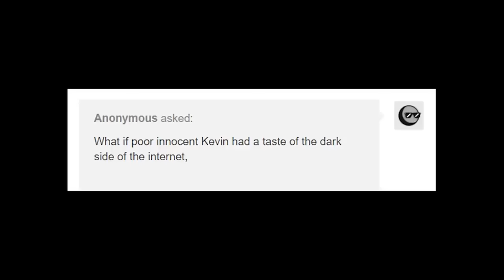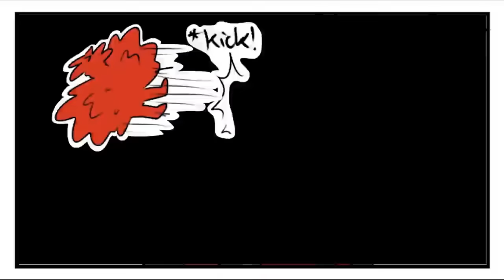Godzilla Vs King Ghidorah's Epic DEATH BATTLES (Godzilla Minus One Comic Dub)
We see the best "battles" between Godzilla the KOTM and King Ghidorah who will come out on top.

▶Voice Actors
☆Godzilla and Mechagodzilla played by me :D
☆Clevzx Mothra played by Jelzyart follow her:

▶Editor
@Astral_Dreamers aka Astrid who's amazing

Hey ya'll thank you all so much or over 1.7 milliion subscribers, it means so much! I am working on a ton of new stuff including more puppet Godzilla series not just reactions, also working on plenty of Friday Night Funkin comic dubs, and some other things coming soon! Thank you all and let me know what else you want to see on this channel, all of it will be coming soon! Ya'll thought we where done with Godzilla o I don't think so, like I said I just needed time to get back into Godzilla loving mood, and Godzilla Minus one kinda did it for me ya'll so be ready for more Godzilla vids coming soon!